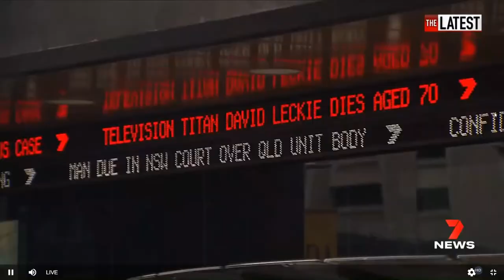David Leckie Tribute 20 July 2021 7 Latest and 9 Afternoon News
David John Leckie (4 May 1951 – 20 July 2021) was an Australian media executive who was the chief executive officer of Seven West Media from 2003 to 2012 and previously worked at Nine Network for almost a quarter of a century.
Here are 2 tributes to him from 7 News - The Latest and 9 Afternoon News Melbourne.